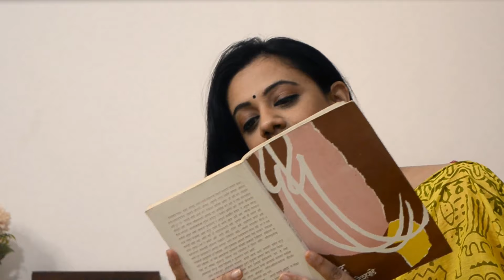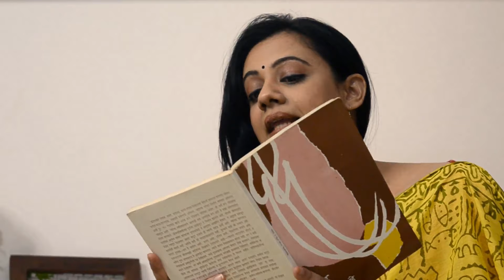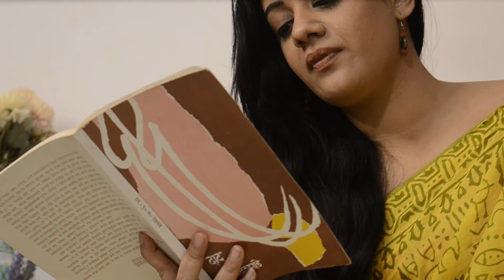बालगंधर्व (BalGandharva)| Pu La Deshpande | Subodh Bhave | Spruha Joshi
गेल्या आठवड्यात २६ जूनला बालगंधर्व यांची जयंती साजरी झाली, त्यानिमित्ताने आपल्या महाराष्ट्राचे लाडके दैवत पु. ल. देशपांडे यांनी त्यांच्या दाद या पुस्तकात बालगंधर्वांविषयी लिहिलेलं आज तुमच्या सोबत share करतेय. आवडलं तर नक्की कळवा.

Follow for regular updates about my work on